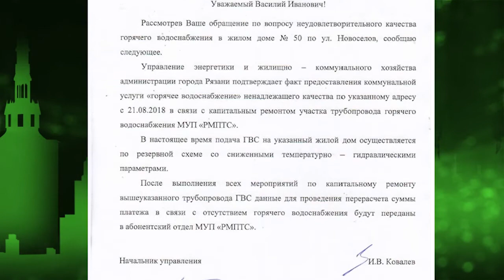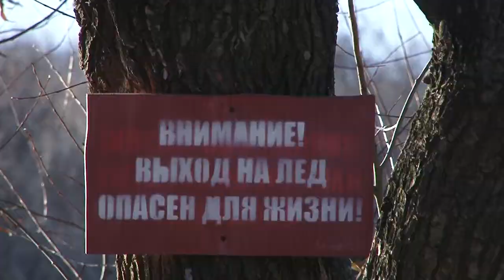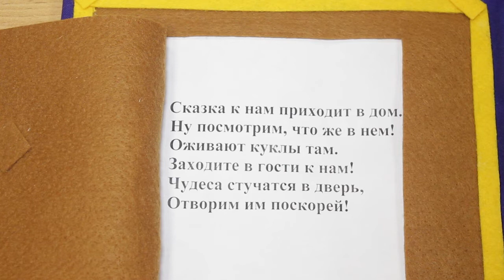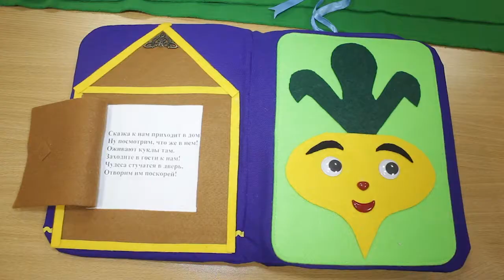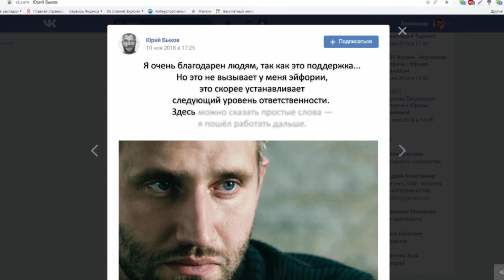День города - новости Рязани 13.11.18